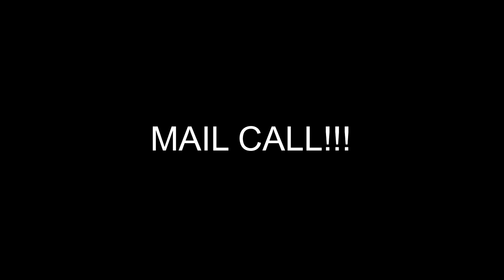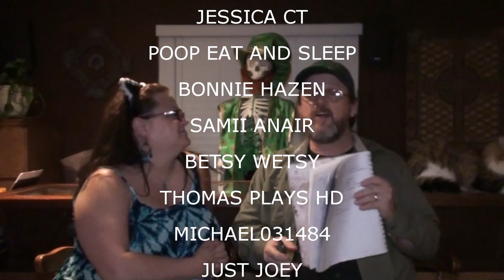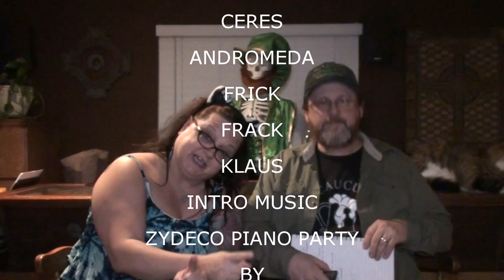FOUR WAY VLOGGING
Jay cooks for the gang, Josh becomes camera crew, Kevin did not set any fires, Sara's afraid of the bathroom, Angie plays with Charles, Megan plays with Lucy, Bones get his Irish Up, Freckles get exhausted watching Lucy and Val supervises!

Our Instagrams:
the_neighbors